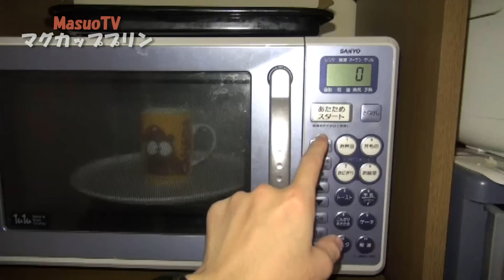【マジで10分】電子レンジ簡単マグカッププリンの作り方！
☆材料☆
砂糖(カラメル用) 大さじ1
玉子 1個
牛乳 130cc
砂糖(プリン用) 大さじ2